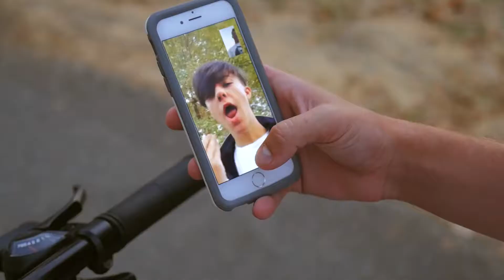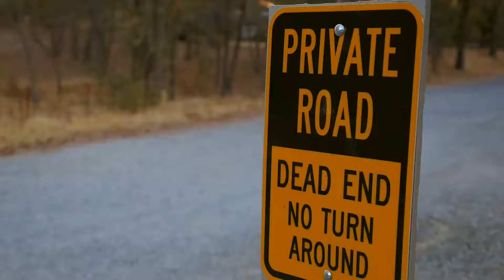Handlebars music video